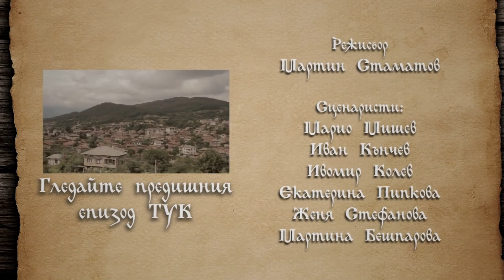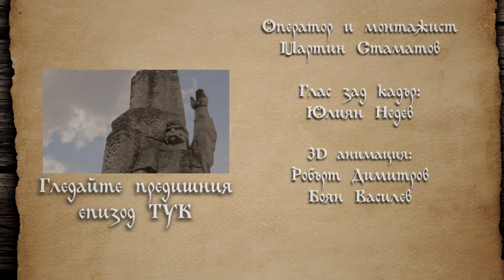109 - РОДОПИТЕ - ТОПОЛОВГРАД